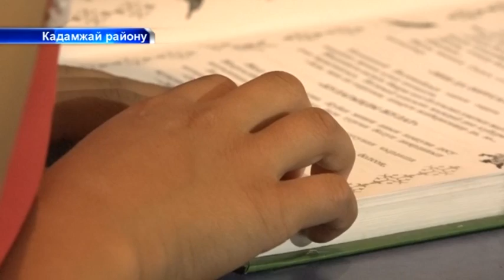Баткен: Сиздин балаңыз кимдин колунда?